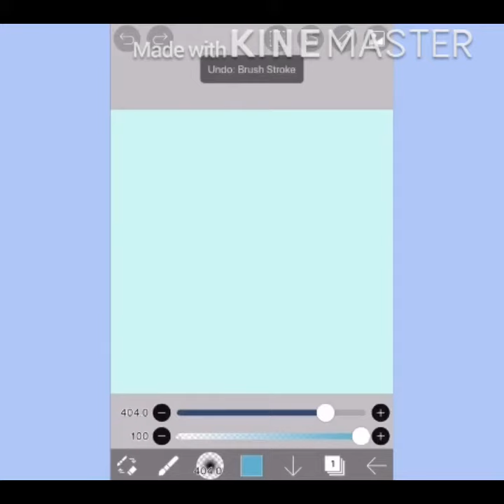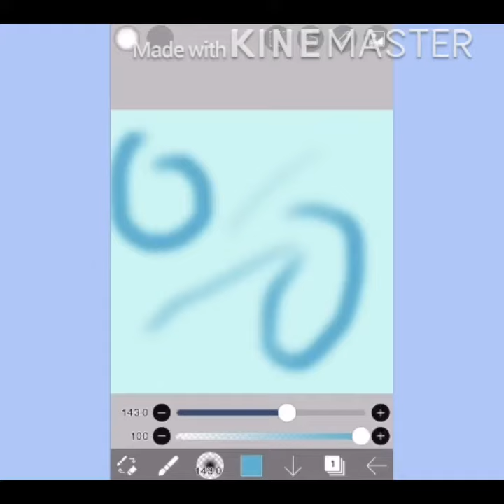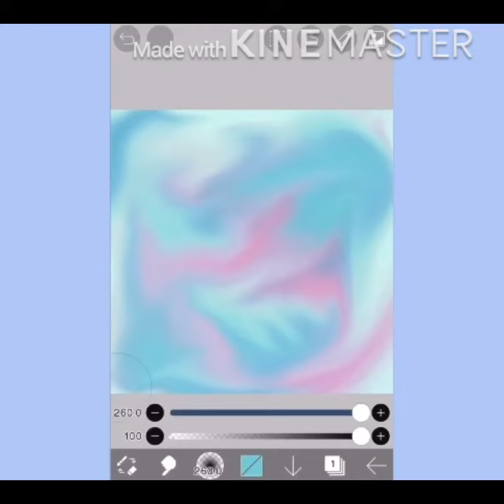Testing Night Wolf’s background tutorial